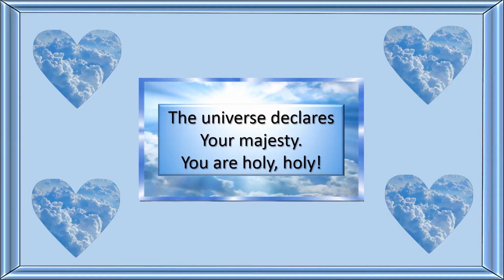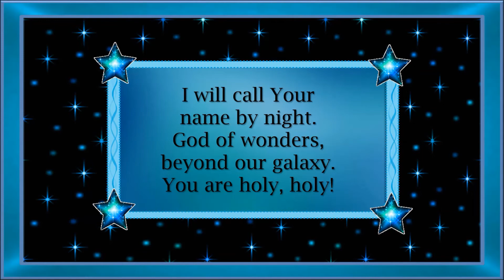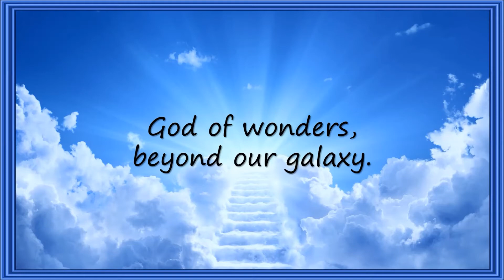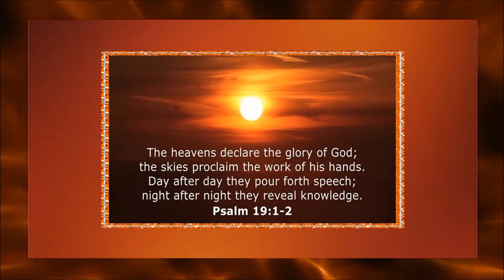God of Wonders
Video created by Patti Baatz
and Music - "God of Wonders" - by Mark Baldwin